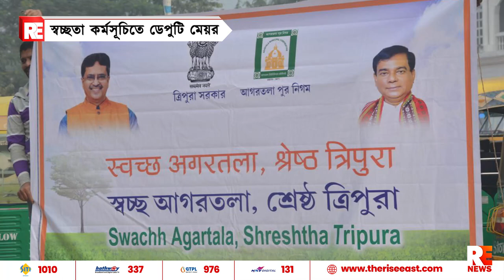স্বচ্ছতা কর্মসূচিতে ডেপুটি মেয়র